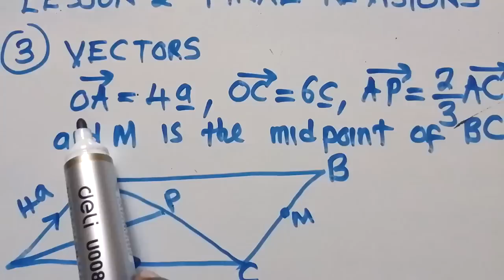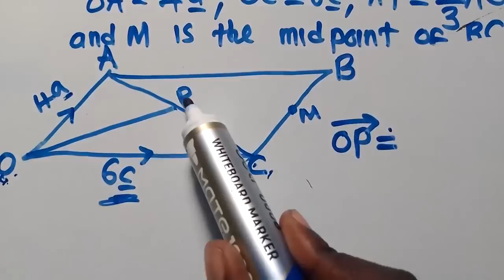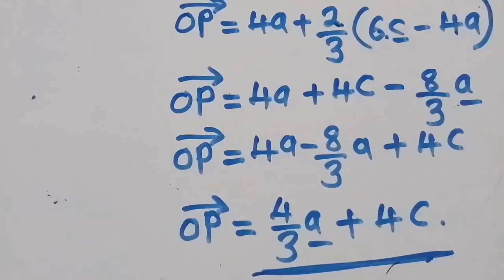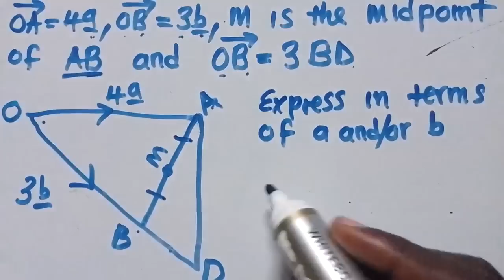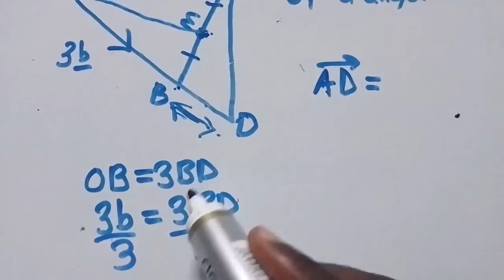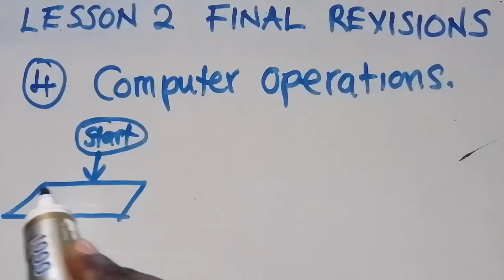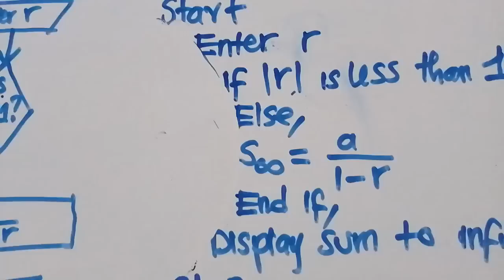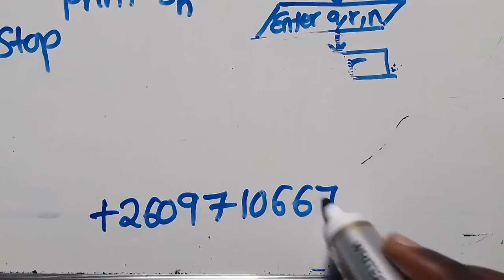Final Revisions(P2): Lesson 2 - Vectors And Computer Operations